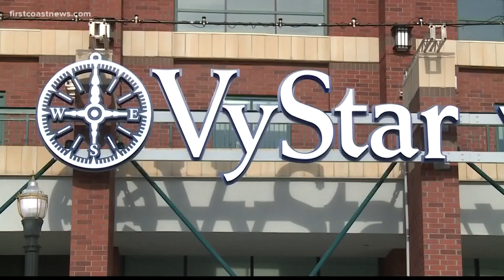RNC to limit public attendance for first three days in Jacksonville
A memo released by the 2020 Jacksonville Host Committee says the first three days of the Republican National Convention in Jacksonville will be limited to delegates.